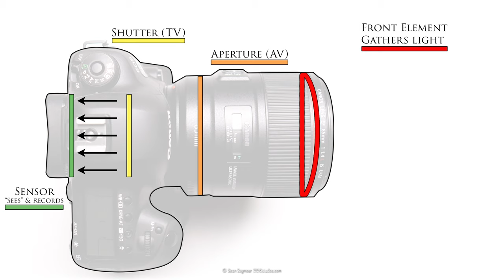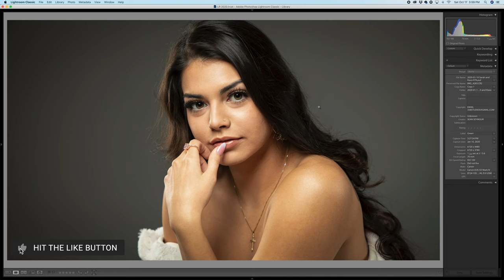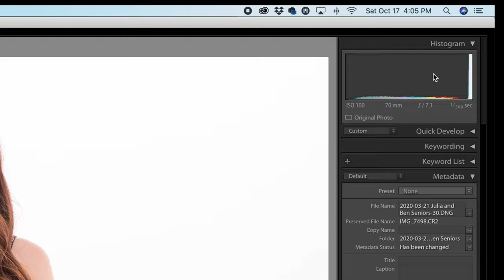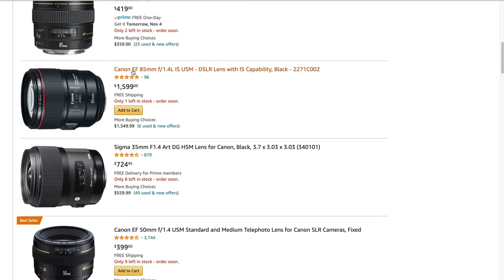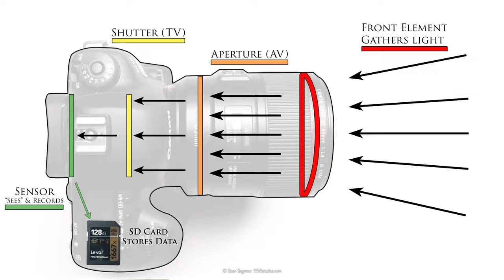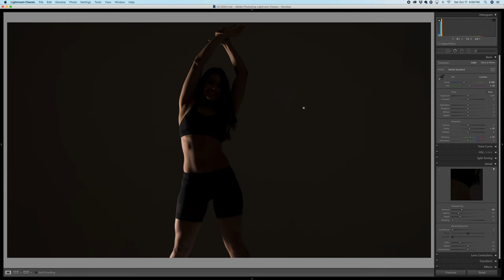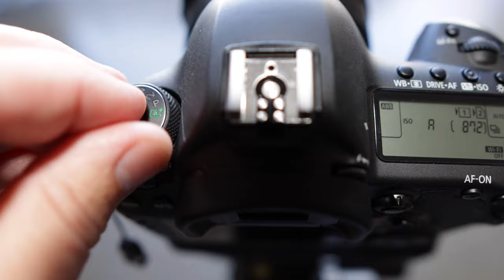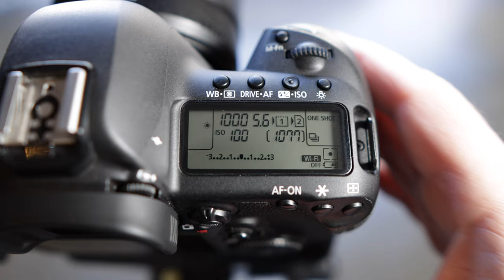Exposure Basics-A SIMPLE WAY to Get Consistent Photography Results Every Time! No Exposure Triangle!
Are you frustrated with inconsistent images? Light or dark. Never predictable results. In this video, I cover everything you need to know about exposure and exposure settings. No exposure triangles! I explain exposure in simple, easy to understand terms. Get predictable results every time.

✅ PHOTOGRAPHY 101 COURSE is almost finished. Interested in knowing when it’s done?

✅ ITEMS IN THIS VIDEO:
✅ GEAR TO MAKE VIDEOS (LIKE YOUTUBE)

Sean Seymour and 358 Studios (358studios.com) is a participant in the Amazon Services LLC Associates Program, an affiliate advertising program designed to provide a means for sites to earn advertising fees by advertising and linking to Amazon.com.

Please use the chapters below if you'd like to skip to the topic that interests you.
0:00 - Start
0:50 – Introduction
2:13 – Thoughts on exposure
2:55 – Goal as a photographer
3:53 – What is a sensor
4:08 – Cameras today vs old school
5:47 – Why data matters
6:33 – Example of bad data
7:42 – Use Lightroom to evaluate your images
12:24 – Learn from your own images
13:35 – How to get quality data (images)
13:50 – How I think about light and thoughts on exposure triangle
15:01 – Explanation of the 3 things that bring more light to your sensor (better images)
19:37 – When to adjust ISO
20:52 – Pro tip shooting with ISO
22:03 – What is Noise
24:12 – Pro tip test your camera’s ISO range
25:25 – Why I suggest you don’t use priority modes (to begin)
26:05 – My suggestions to become a better photographer
28:47 – How I approach settings for indoors and outdoors
30:47 – Closing suggestions

20210620